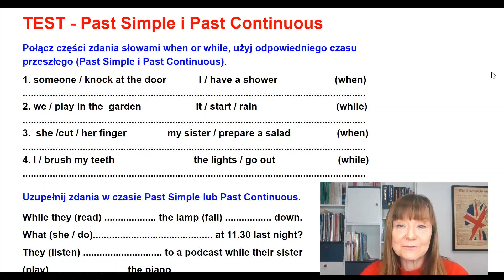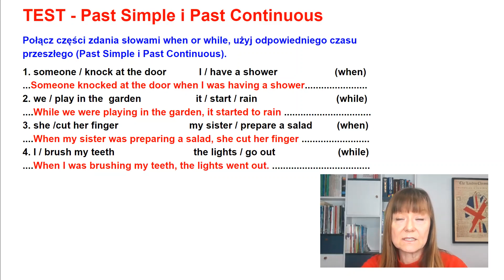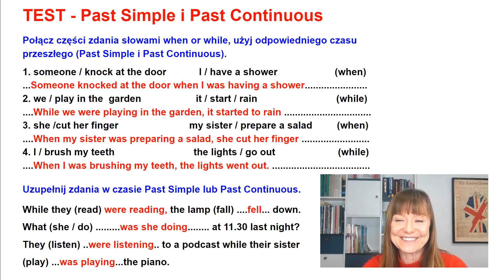TEST - Past Simple i Past Continuous - porównanie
Krótki test z odpowiedziami i komentarzem porównujący dwa czasy przeszłe. Tworzenie i uzupełnianie zdań.